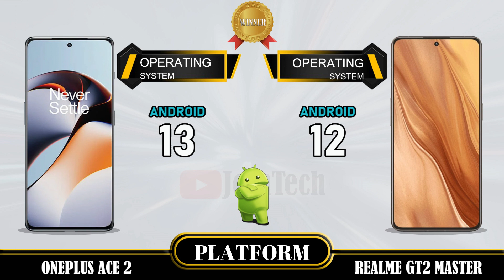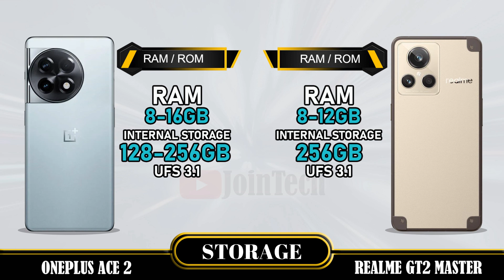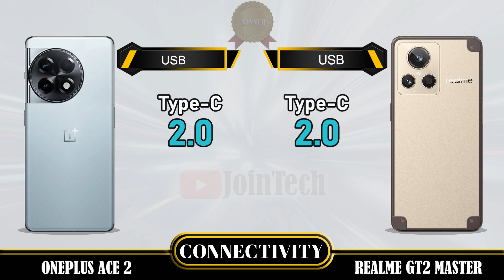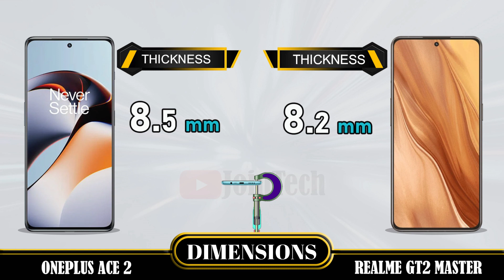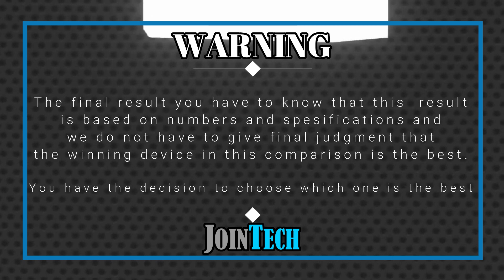ONEPLUS ACE 2 VS REALME GT 2 MASTER EDITION FULL SPECIFICATIONS COMPARISON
Oneplus Ace 2 Vs Realme GT 2 Master | Comparison | Review | Unboxing | Price | Antutu Score
This is a detail Oneplus Ace 2 first look as we give a full review with Oneplus Ace 2 hands on specifications and Oneplus Ace 2 feature.
You'll see the specs under the cover of the Oneplus Ace 2 comparison review and Oneplus Ace 2 unboxing all specs.
Let us hear your Oneplus Ace 2 first impressions and the different Oneplus Ace 2 tests you carry out in the comments below. when JoinTech compare it with the Realme GT 2 Master.
1. Credit: If i have been used in this video some Google Data (Images, Music, Clip Art and Short Videos etc.) are  just used for illustrative purposes only and nothing.
2. We can not guarantee that the information on this videos is 100% correct. Please help correct and provide positive feedback.
🔔 Turn on the bell for new upload notification 🔔
Please To:
► Video Content :
00:00 Intro
00:21 Best Display?
01:20 Best Software?
01:35 Best Performance?
02:03 Best Storage?
02:19 Best Main Camera?
02:48 Best Front Camera?
03:13 Best Battery?
03:34 Best Connectivity?
04:14 Best Dimensions?
04:43 Best Price?
04:52 Best Result?
05:06 Outro

Oneplus Ace 2 vs Realme GT 2 Master full specifications
Realme GT 2 Master vs Oneplus Ace 2 full specifications
Oneplus Ace 2 vs Realme GT 2 Master comparison
Realme GT 2 Master vs Oneplus Ace 2 comparison
Oneplus Ace 2 vs Realme GT 2 Master
Realme GT 2 Master Vs Oneplus Ace 2